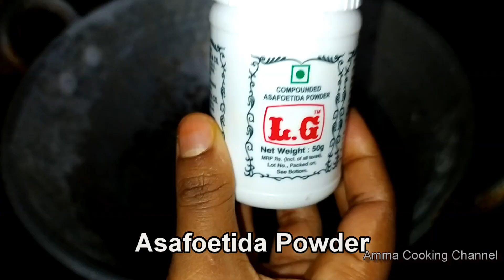Lockdown - Snack உப்பு உருண்டை//Uppu Urundai// Salted rice balls-Amma Cooking Channel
Traditional South Indian Uppu Urundai!
please post your feedback of the recipe in the comments below.

Thank you all my friends for being a Part of Amma Cooking Channel
                                           🙏நன்றி🙏